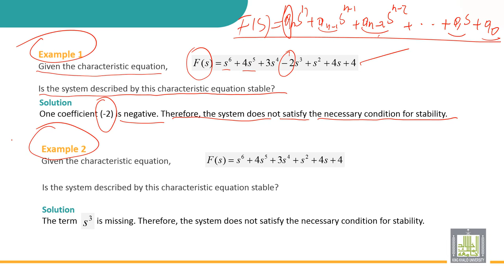Automatic Control | 5-3 | Examples on Routh criterion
الدرس 3 : Examples on Routh criterion
• Check out the characteristic equation
• Conclude the stability of the system